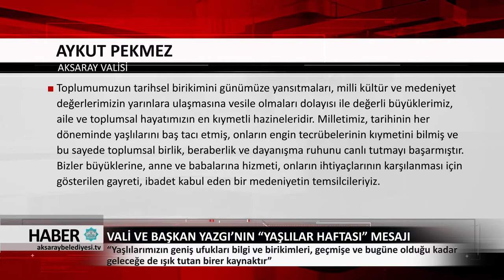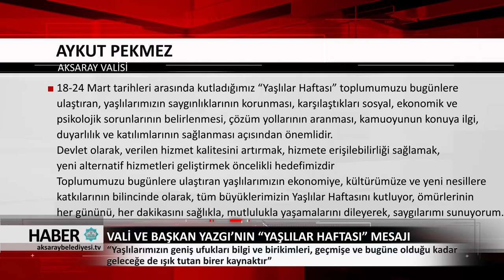19.03.2018 HABER BÜLTENİ